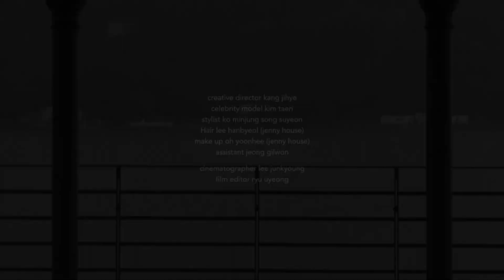김태리의 꿈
데뷔작 한 편으로 세계적인 배우의 반열에 올랐지만 그녀는 지금에 안주하지도, 그렇다고 거창한 목표를 세우지도 않는다. 그저 지금의 시간들을 하루하루 채워가는 것으로 스스로를 완성해나갈 뿐이라는 배우 김태리의 이야기.